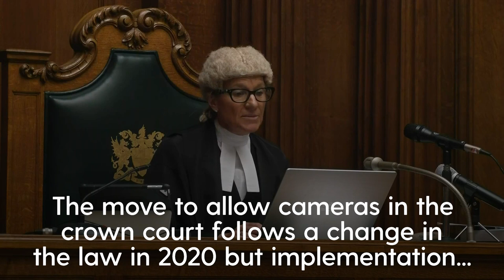First televised sentencing at Old Bailey makes legal history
A judge has jailed a young man for the manslaughter of his grandfather in the first televised sentencing to take place at the Old Bailey.

Judge Sarah Munro QC made legal history on Thursday as she sentenced 25-year-old Ben Oliver to life imprisonment with a minimum term of 10 years and eight months.

The footage was being broadcast on news channels and being made available online through Sky News, the BBC, ITN and the PA news agency.

The move to allow cameras in the crown court follows a change in the law in 2020 but implementation was delayed due to the pandemic.